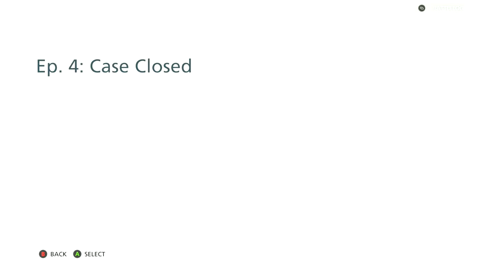Battlefield Hardline Walkthrough Gameplay Part 5 - Case Closed - (Xbox Series X)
Battlefield Hardline Walkthrough Gameplay Part 5

This video includes the 5th part of Battlefield Hardline that is played on the Xbox Series X.

Battlefield Hardline is a first-person shooter video game developed by Visceral Games and published by Electronic Arts. It was released in March 2015 for PlayStation 3, PlayStation 4, Windows, Xbox 360, and Xbox One.

In 2012, Miami Police Detectives Nick Mendoza (Nicholas Gonzalez) and Carl Stoddard (Travis Willingham) make a drug bust that goes violent. After arresting a fleeing suspect, Captain Julian Dawes (Benito Martinez) has Nick partner up with Khai Minh Dao (Kelly Hu) to follow a lead to cocaine broker Tyson Latchford (Adam J. Harrington). Forcing his associate Tap (David DeSantos) to wear a wire, they find a new drug called Hot Shot being sold in the streets of Miami and rescue Tyson from a group of armed men. In the process Khai is severely wounded, putting her out of action for several weeks. After returning (against her doctor's orders), Dawes orders the two to bring in Leo Ray (Graham Shiels) from the Elmore Hotel but are forced to fight their way through armed men connected to drug dealer Remy Neltz (T.J. Storm), who is distributing the Hot Shot drug. While capturing Leo, Khai beats him up for seemingly insulting her.

Leo's information leads the two detectives to the Everglades, where drug bales are being dropped. Investigating the area, they discover several of Neltz's drug operations and Leo's mutilated corpse, who was presumably killed for cooperating with the Miami Police. They eventually find Neltz only to escape back to Miami. Before leaving, he mentions that he took a deal from Stoddard. The officers corner him in a Miami warehouse only for Stoddard to kill Neltz as he was about to elaborate more on their deal. Nick leaves in disgust after Stoddard and Khai take some cash before more officers arrive. Later, as a hurricane makes landfall, Dawes sends Nick and Khai back to the crime scene for any evidence incriminating Stoddard. Finding Neltz's recording implicating Stoddard, Nick finds his former partner in a meeting with other dealers but is forced to work with him to rescue Khai from more armed men. The three later meet Dawes, who destroys the evidence implicating Stoddard and revealing that himself and Khai are corrupt. The three betray Nick due to his refusal to go along with their scheme, framing him for laundering Neltz's drug money.

Three years later in 2015, while on a prison bus, Nick escapes with the help of Tap and Tyson. The mastermind behind Nick's escape is none other than Khai. Despite raw feelings about her betrayal and being framed, Nick leaves with Khai and Tyson for Los Angeles. Khai briefs Nick that during the three years he has been in prison, Dawes founded private law enforcement firm Preferred Outcomes, having 'cleaned up' Miami and is starting to expand into other US cities. Wanting to ruin Dawes, Khai sends Nick and Tyson to rendezvous with Marcus "Boomer" Boone (Eugene Byrd) and the three of them disrupt Korean Mafia leader Kang's drug business (Dawes' main drug distribution spot in LA). Although not finding much, Nick and Khai follow another lead to the house of drug kingpin Neil Roark (Mark Rolston). During Roark's meeting, Nick comes up with the idea to steal Dawes' money before he can launder it and uses Khai's phone as a makeshift tracking device by placing it in a briefcase to be taken to where the rest of Dawes' money is being kept. After surviving a brief assault by Roark's men, Nick and Khai make their escape.

Oatmeal's money is kept in the penthouse of his corporate HQ skyscraper back in Miami and behind an impregnable vault, Boomer calls a former associate of his for a safecracking robot. He and Nick drive to the desert to meet Boomer's contact, his ex-girlfriend Dune (Alexandra Daddario), who sets up a meeting with her father, Tony Alpert (Fred Tatasciore). Alpert backstabs them, however, revealing he knows Nick is an escaped felon and that Stoddard has placed a bounty on him for his capture alive. Nick and Boomer escape their prison and retrieve their gear from Alpert's compound. Along the way, Nick discovers that Alpert was behind the creation and manufacturing of the Hot Shot drug, and murdered an ATF agent (Josh Keaton) to cover up his plans of starting a civil war. Dune helps the two escape to an abandoned airfield but separate after surviving Alpert's ambush at a gas station. At the airfield, Nick retrieves the safecracking robot and wins a tank duel against Alpert, before he and Boomer escape in a plane Boomer had repaired.